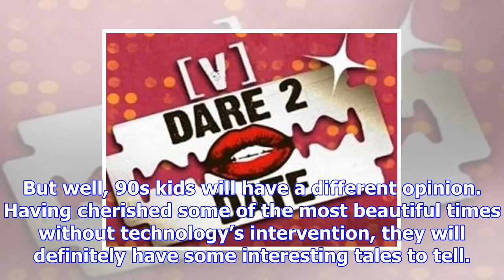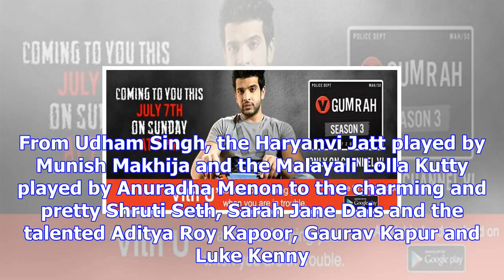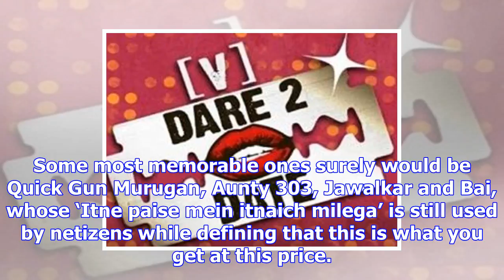Goodbye channel v: you made life really happening for 90s kids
Written by Sana Farzeen | Mumbai | Published: November 24, 2017 7:53 pm Channel V held itself strong...